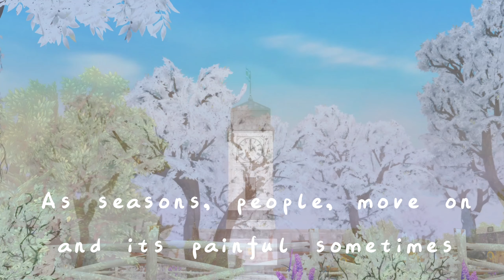TRAILER: When The Stars Align : Aurora's Tragedy Sequel || SSO RRP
(っ◔◡◔)っ🪻𝓡𝓮𝓪𝓭 𝓜𝓮🪻(っ◔◡◔)っ

The amazing person who has made my intro, banner, and pfp here is her Instagram she takes submissions.

If you personally have a question or anything like that this is my discord!!!
Discord (Tally#1650)

I am also an ambassador For Netkar Feed.Co So Go Follow Them on Instagram

𝕎𝕙𝕒𝕥 𝔻𝕠 𝕐𝕠𝕦 ℝ𝕖𝕔𝕠𝕣𝕕 𝕎𝕚𝕥𝕙?
I use XBOX Gamebar.

I use Jian Ying Pro which is in Chinese!

I use canva pro!

ℍ𝕠𝕨 𝔻𝕠 𝕀 𝕄𝕒𝕜𝕖 𝕄𝕪 𝔾𝕒𝕞𝕖 𝕃𝕠𝕠𝕜 𝕃𝕚𝕜𝕖 𝕀 𝔻𝕠?
I use ReShade to shade my game for videos!

ℂ𝕒𝕟 𝕀 𝔽𝕣𝕚𝕖𝕟𝕕 𝕐𝕠𝕦 𝕀𝕟 𝔾𝕒𝕞𝕖?
Yes but don't be take it personally if I unfriend you!

˗ˏˋTAGS´ˎ˗
horse
riding
equestrian
star stable
sso
rrp
vlog
horsegirl
starfam
aesthetic
training time
equine
gaming
minecraft